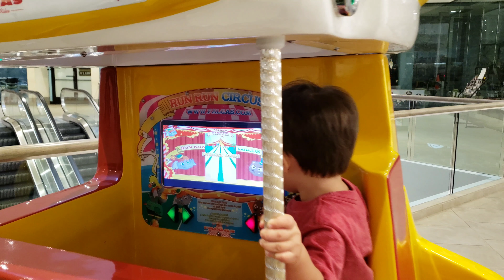Hanging out at the mall